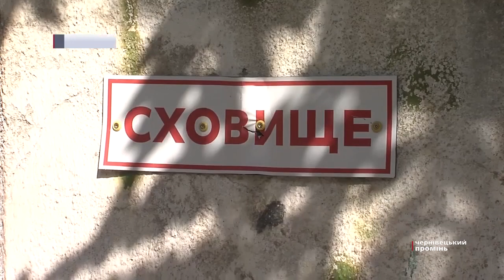Нічна атака: над Буковиною сили ППО збили два безпілотники